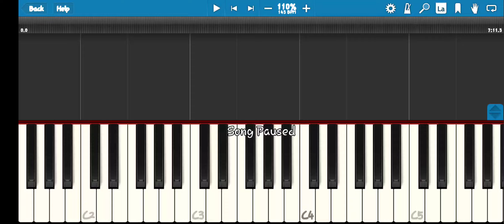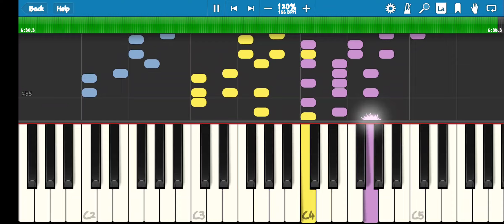Synthesia: MOTHERLY NATURE